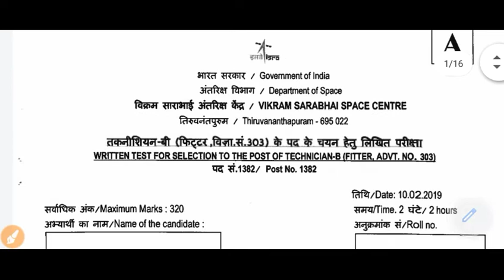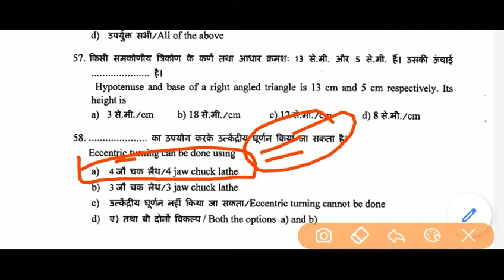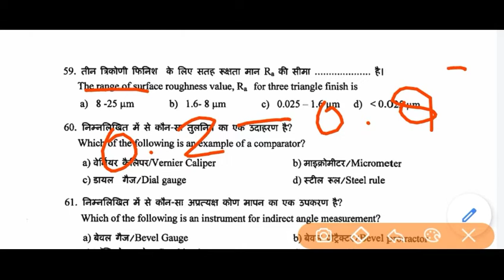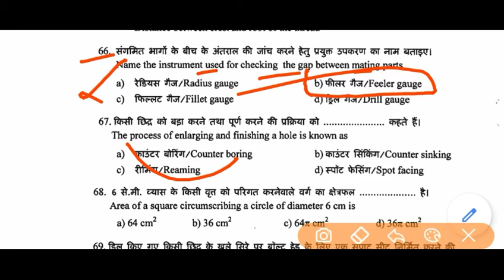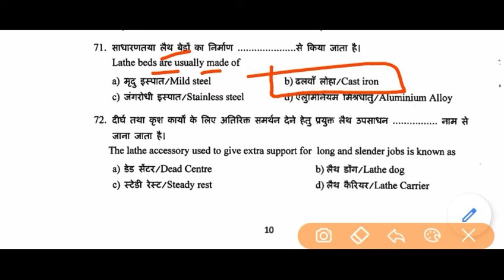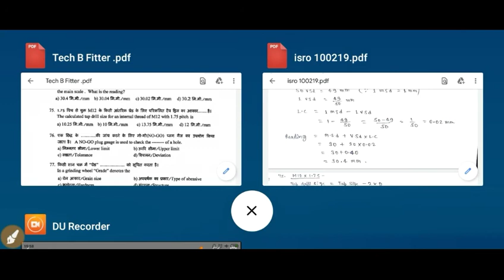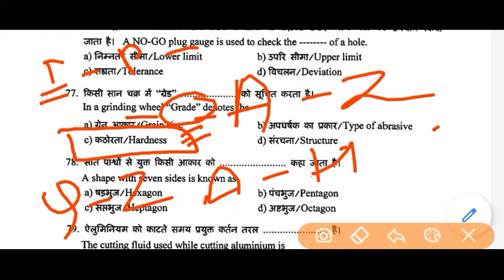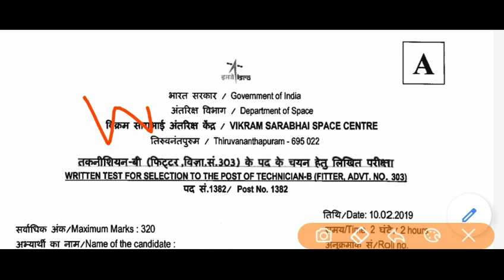अबकी बार ISRO पार || ISRO Technician B Previous Years Question Papers Discussion || Class - 15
TECH SEEK PRO

ISRO Technician B Previous Years Question Papers Discussion || अबकी बार ISRO पार ||